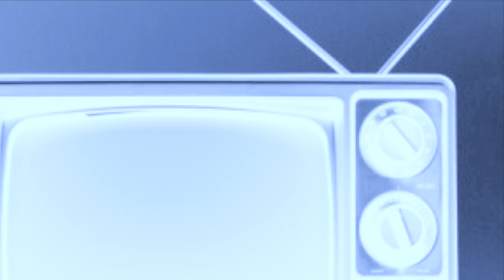aLiEn aToMic ovERrIDE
I spent some time with. garage band. and. imovie during quarantine

images by various
excerpt by Terence Mckenna
music and lyrics by red sky SuNRIsE
RSS2021